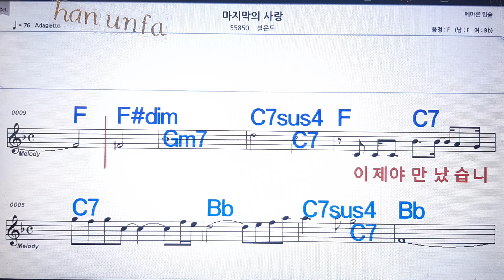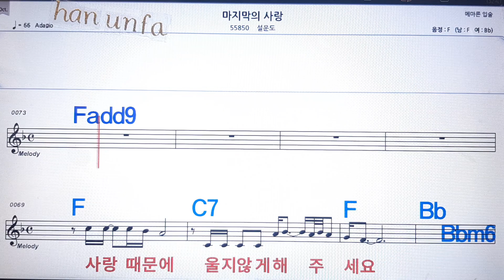마지막의 사랑/설운도💋노래방 반주*기타 코드 악보*가라오케💖Karaoke*Sheet Music*Chord*MR